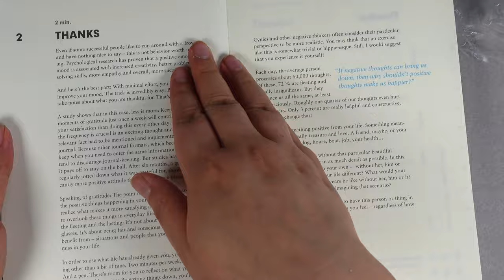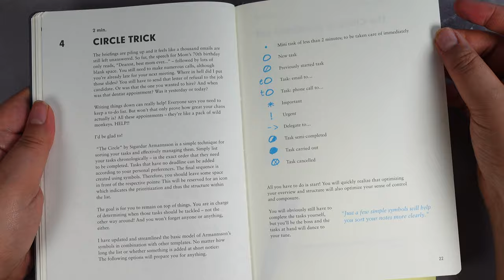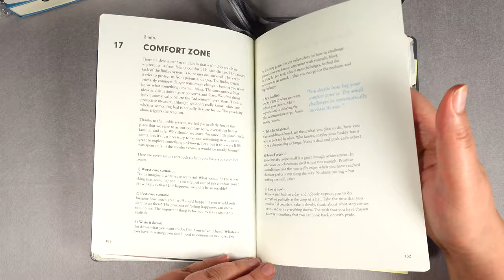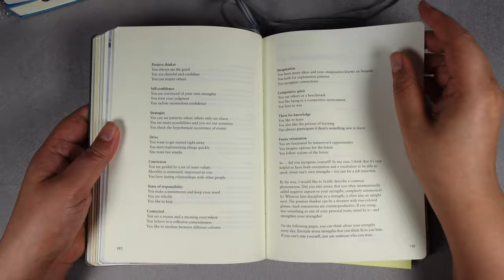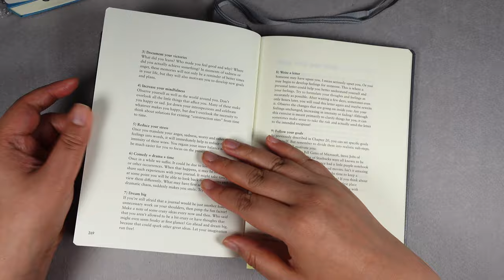Unboxing my stationery haul: Fountain pen inks & Leuchtturm Notebooks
I thought I'd share a fairly recent stationery haul with you from Cult Pens (one of my favourite places to buy pen related items).  I purchased some inks that caught my eye and two notebooks, both from Leuchtturm.

All items were purchased by me to review for the channel.